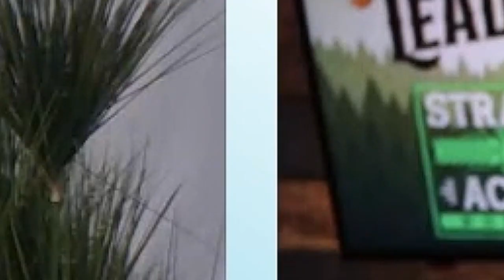Jason Croft Crafting An Attractive Story Add Value 2 Entrepreneurs Podcast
Jason Croft
and Robert discuss his journey as an entrepreneur, podcaster and media expert. He has leveraged his experience and relationships to create a business helping entrepreneurs with their lead generation. His mission is to put a spotlight on his clients for the world to see.

Linktree: /thejasoncroft

Did you love the value that we are putting out in the show? Share this episode and help someone who wants to connect with world-class people.

Do you struggle with procrastination? Sign up for a 5 day challenge to help you take more action and make more money in your business AddValue2Life.com/action

Need some hope? Get your copy of the Dose of Hope @AddValue2Life.com/dose.